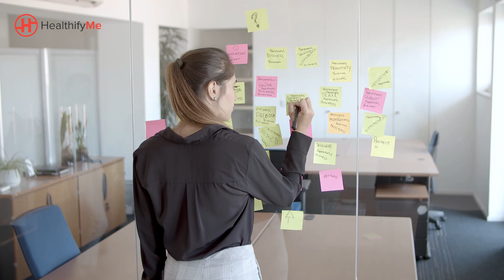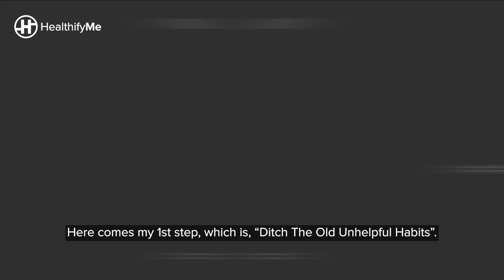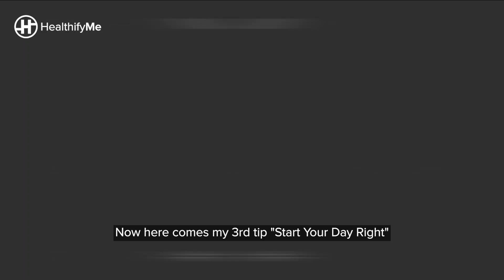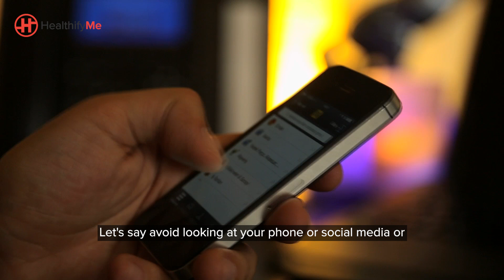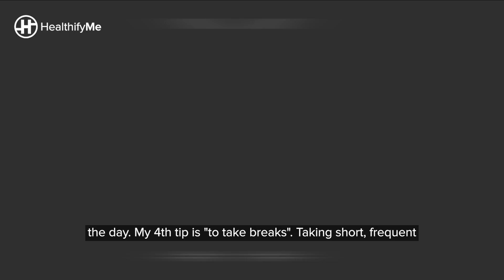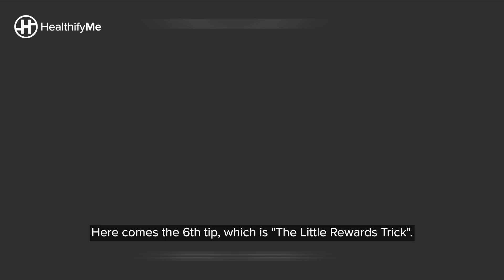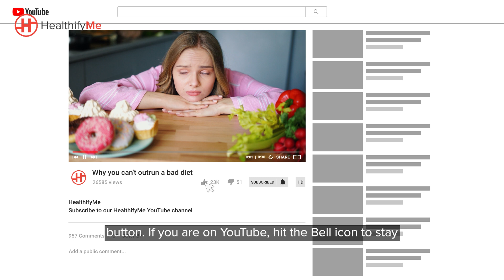7 WAYS TO HAVE AN ACTIVE LIFESTYLE | Increase Motivation & Productivity | Habit Tips | HealthifyMe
Laziness leads to more laziness just as activity leads to more activity. There is no need to point out how harmful it is because the focus should be on overcoming it. For people who are prone to laziness, it is a big change and needs patience and motivation. Therefore, laziness is sometimes the only thing that stands between you and your dreams
Watch this video to know the how to overcome laziness and increase productivity

Download the HealthifyMe app today and get started on your healthy journey today